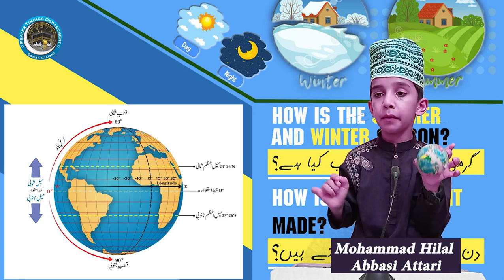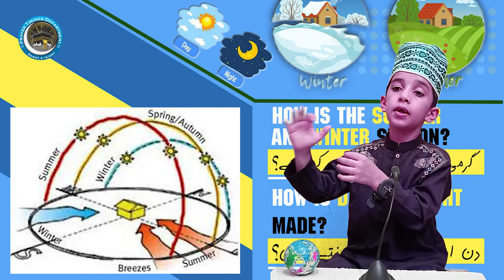Interesting and informative report of the little boy Muhammad Hilal Abbasi Attari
ننھے توقیت داں محمد ھلال عباسی عطاری کی دلچسپ اور معلوماتی رپورٹ

 ▪️ Sun yearly movement
سورج کی سالانہ حرکت

▪️  How do summer and winter come?
گرمی سردی کا موسم کیسے آتا ہے؟

▪️ How is day and night made?
دن اور رات کیسے بنتے ہیں؟